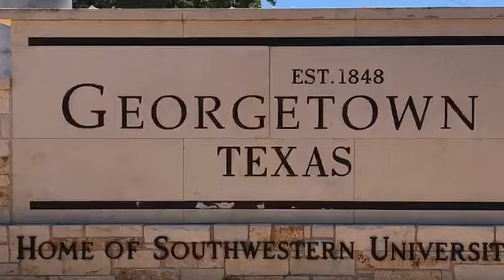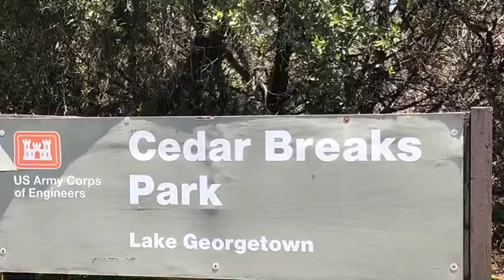Water Oak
Welcome to Water Oak - Georgetown, Texas